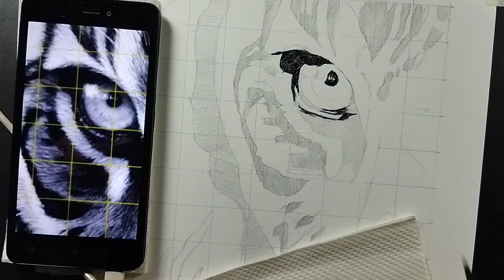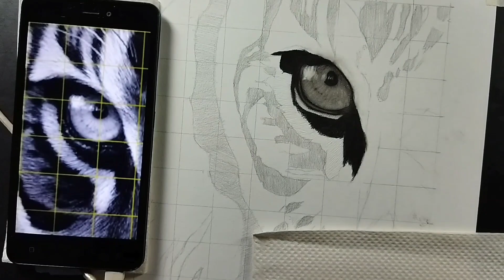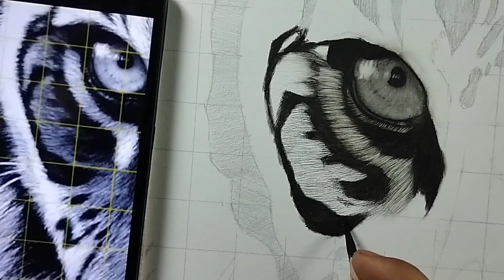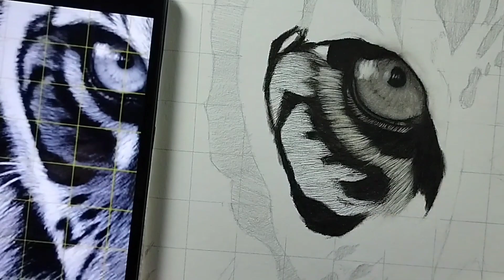🤔 IN REAL TIME | how to draw Tiger Fur with apsra eraser and charcoal pencils | tutorial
piyushgupta_arts Instagram user ID /piyushgupta_arts?utm_medium=copy_link

tiger drawing realistic sourav joshi arts

with charcoal

tiger drawing realistic easy

tiger drawing realistic step by step

tiger drawing realistic colour

tiger drawing realistic full body

tiger drawing realistic outline

tiger drawing realistic face

tiger drawing realistic shading

tiger drawing realistic

hyper realistic tiger drawing

hyper realistic tiger sketch

hyper realistic tiger sketch step by step

hyper realistic tiger shroff drawing

realistic tiger drawing with charcoal pencil

realistic tiger drawing step by step

realistic tiger drawing tutorial

realistic tiger drawing colour pencil

realistic tiger drawing with oil pastels

realistic tiger drawing tutorial step by

step for beginners

realistic tiger drawing with pencil

realistic tiger drawing outline

realistic tiger drawing easy

realistic tiger drawing with colour

my most realistic drawing sourav joshi arts

my most realistic drawing so far

the most realistic drawing ever

my most hyper realistic drawing

the world's most realistic drawing

tiger drawing

bird drawing colourrealistic tiger drawing

realistic tiger drawing tutorial step by step for beginners

realistic tiger drawing with charcoal
pencil

realistic tiger drawing

step for beginners

drawing face step by step

lion drawing realistic

lion painting

lion sketch drawing

outline design

tiger drawing face

tiger drawing sketch

tiger drawing step by step

tiger drawing realistic sourav joshi arts with charcoal

tiger drawing realistic

tiger drawing

tiger drawing face

tiger drawing outline

tiger drawing for kids

tiger drawing colour

tiger fur drawing

tiger skin drawing

tiger for drawing

tiger drawing for beginners

how to draw tiger sketch step by step

how to draw tiger sketch easy

how to draw tiger drawing

how to draw tiger outline

how to draw tiger shroff sketch

how to make tiger drawing easy step
by step

how to make tiger drawing with numbers

how to make tiger drawing face

how to make tiger shroff sketch

how to draw tiger pencil drawing

lion drawing colour

tiger drawing

drawing furtiger drawing

drawing tiger

drawing fur

lion drawing colour

lion painting

realistic drawing with charcoal pencil

realistic tiger drawing

tiger painting

tiger sketch

tiger drawing realistic
tiger drawing realistic with charcoal
tiger drawing realistic with charcoal pencil
tiger drawing
tiger drawing easy
tiger drawing colour
tiger drawing video
tiger sketch
tiger sketch drawing
tiger sketch step by step
tiger sketch easy
tiger sketch realistic
tiger sketch outline
tiger sketch pencil
tiger sketch tutorial
tiger sketch face
tiger sketch drawing easy
tiger fur drawing
tiger skin drawing
tiger for drawing
tiger drawing for competitio
tiger drawing for class 1
tiger drawing for class 5
tiger drawing for baby
real time sketch
real time sketching tutorial
real time sketch video
real time sketch drawing
real time sketch drawing a real time process of drawing a portrait
how to draw hair real time video hair drawing tutorial for beginners
drawing with charcoal pencils
realistic drawing using charcoal pencil
drawing with soft charcoal pencil